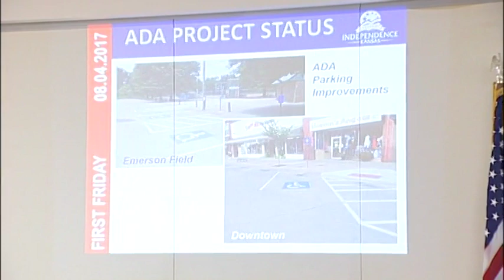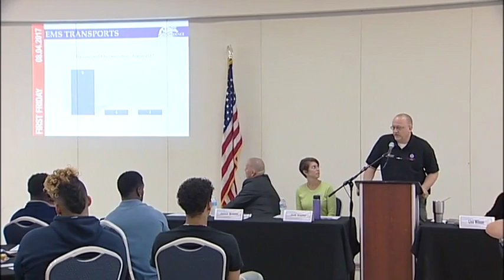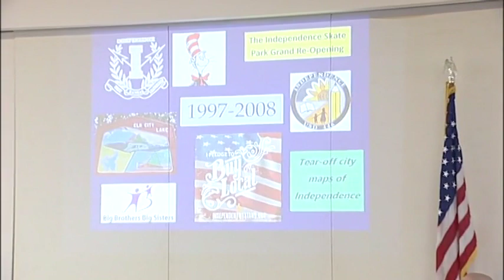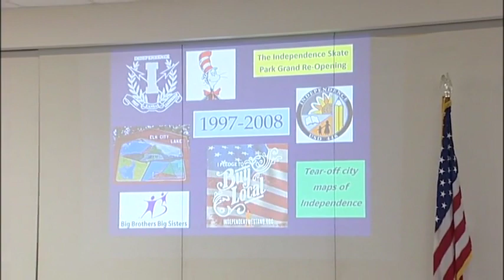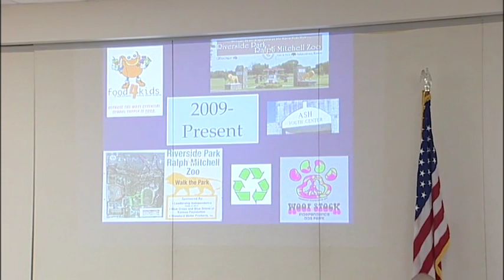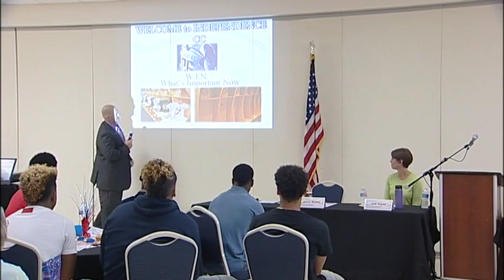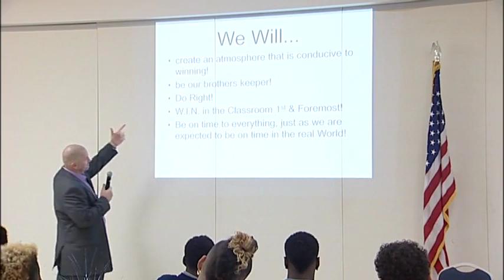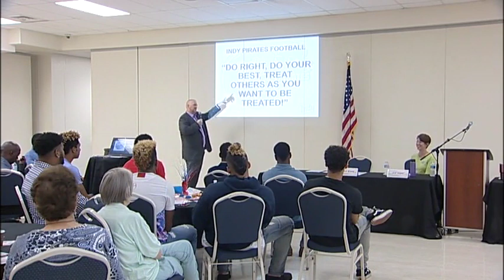08/04/2017 First Friday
David Cowan -- City of Independence
Jodi Hayse -- Leadership Independence
Jason McAfee -- Independence High School
Jason Brown -- Independence Community College